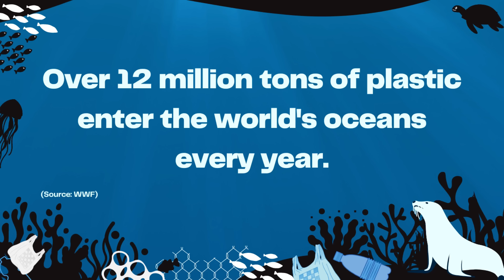Seal Rescued from Tight Packing Strap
More packing straps at Cape Cross, not a good sign. Cape Cross is far away from factories and industries that could be using this kind of plastic, but we are finding more and more Cape Cross Seals with this entanglement. Either our seals have been traveling to the same area, or a large amount of packing strap must have fallen overboard nearby.
Packing strap is easy to spot, it is much thicker than commercial and recreational fishing line. While fishing line is designed to be undetectable by marine life, packing strap is usually bright white and very visible. For seals, packing strap might be an irresistible toy, but at least we have the chance to spot it early, long before it can hurt the animal. 🦭